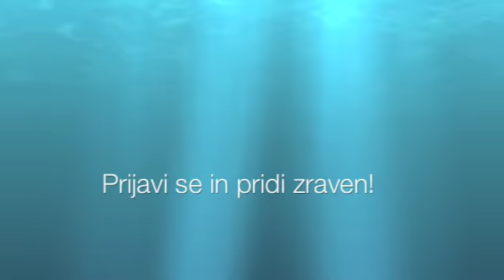Vabilo na tekaški dan Lucija 7 3 2010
Tekaški dnevi
Dolgi tek
Vabljeni vsi, tudi ti!